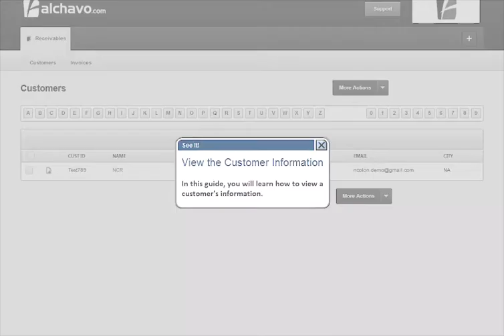View the Customer Information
How to view the customer information in alchavo.com